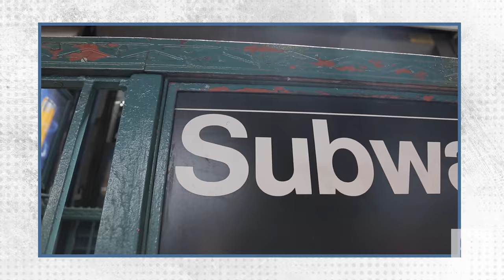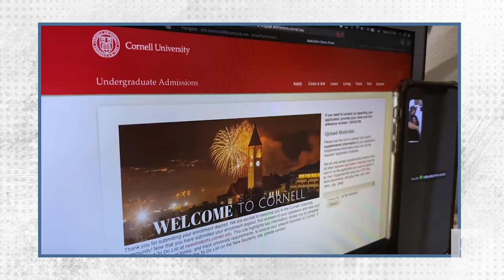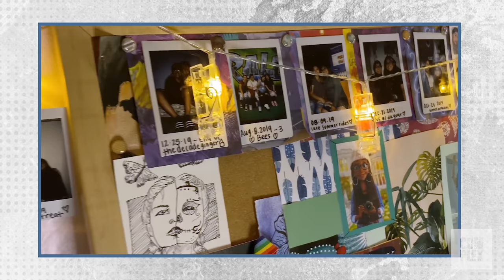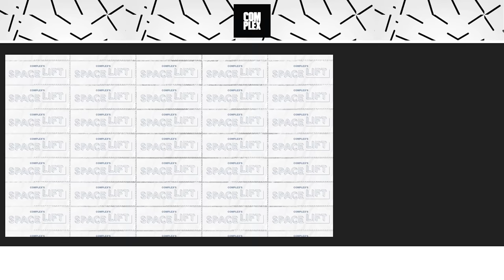Nadeska Hits Up Ravie B for Advice & Gifts a Photography Student a New Camera | Complex's Space Lift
On our news series, Complex's Space Lift, Nadeska links up with three college students to hear their stories and help them through this extraordinary back to school season. In our first episode, we feature an aspiring photographer from the Bronx heading into her first year at Cornell University, as well as some photography tips from celebrity photographer, Ravie B!